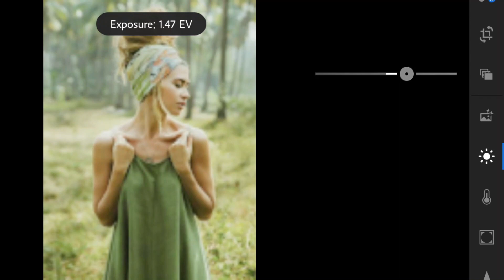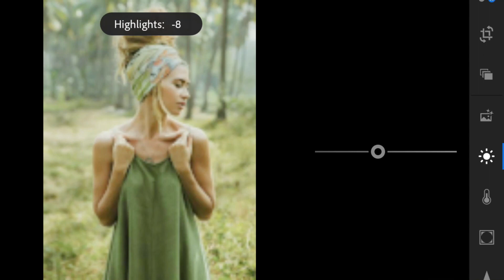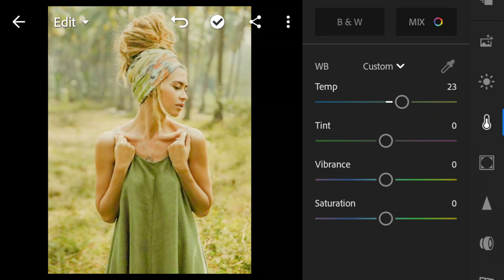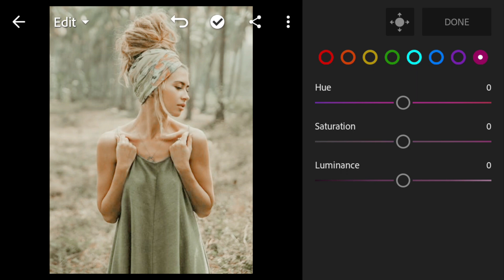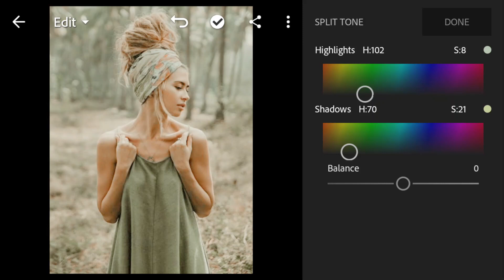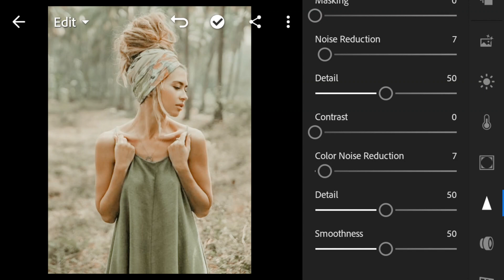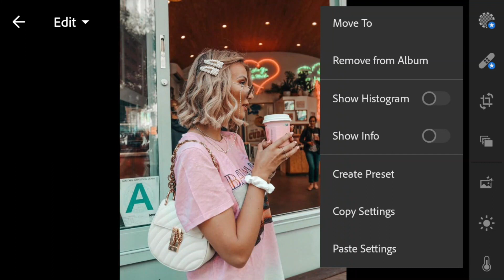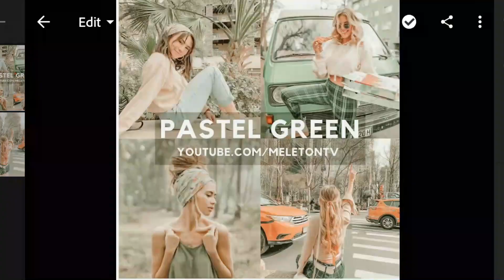PASTEL GREEN Lightroom Preset | Lightroom Mobile Presets Free DNG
Pastel Green Preset Lightroom Editing Tutorial